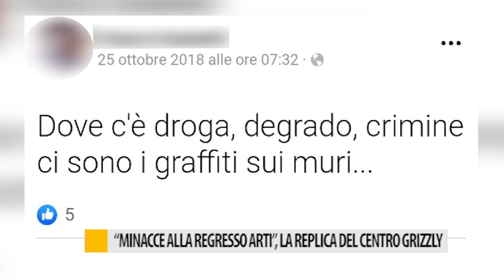"Minacce alla Regresso Arti", la replica del centro Grizzly